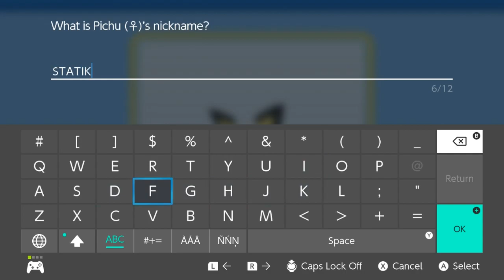The Adventures of BlockBLEEDA: The Come Up of the BLEEDA